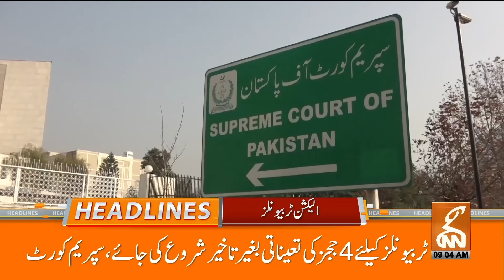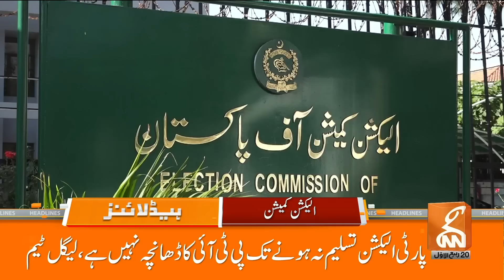Chief Justice Qazi Faez In-Action | News Headlines | 09 AM | 25 September 2024 | GNN